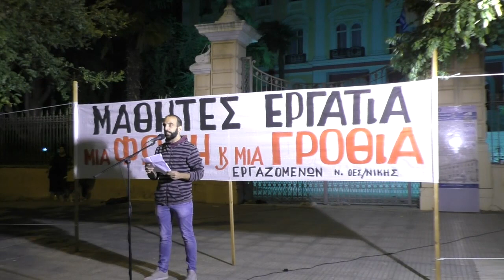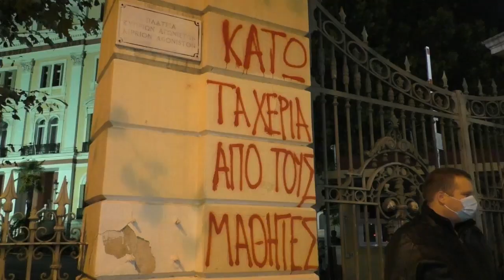ΘΕΣΣΑΛΟΝΙΚΗ ΚΙΝΗΤΟΠΟΙΗΣΗ ΣΤΟ ΥΠΟΥΡΓΕΙΟ ΜΑΚΕΔΟΝΙΑΣ - ΘΡΑΚΗΣ